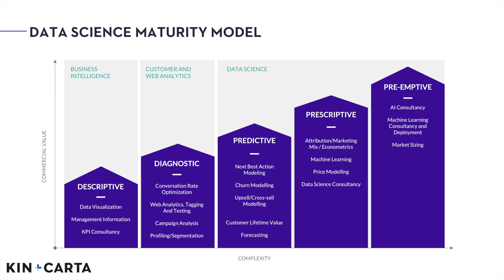Using Data Science to Influence the Customer Journey | Sameer Rahman, Kin + Carta Edit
In the first episode of "The Red Thread," CEO J Schwan, sits down with Sameer Rahman, head of Data Science for Kin + Carta’s Edit agency, to explore the biggest constraint in the industry: understanding how to apply data science.

To learn more about data science, purchase Sameer's book "Applied Predictive Modelling for Direct Marketing in R: A step by step approach"

Learn more about how Kin + Carta delivers transformative growth for the world's leading organisations